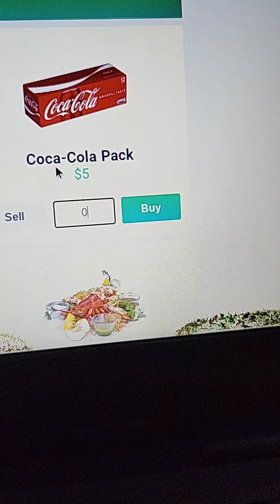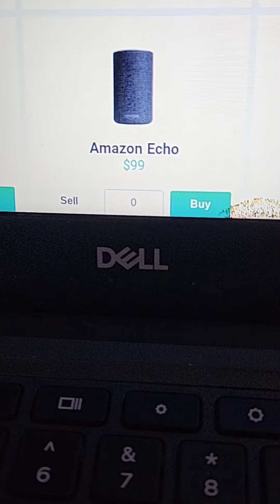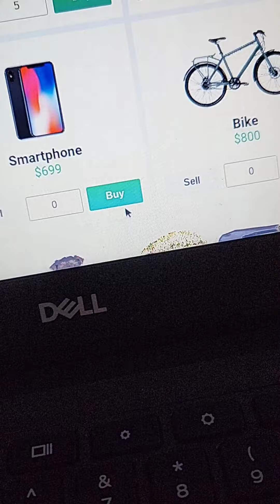me playing on my computer